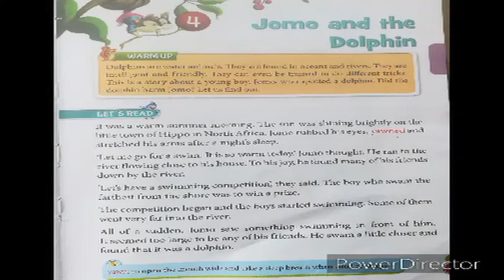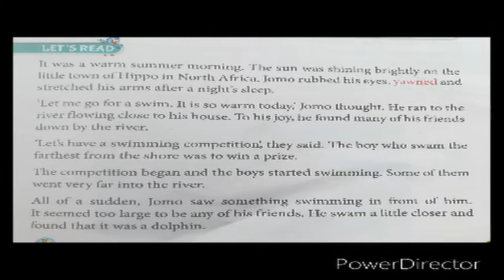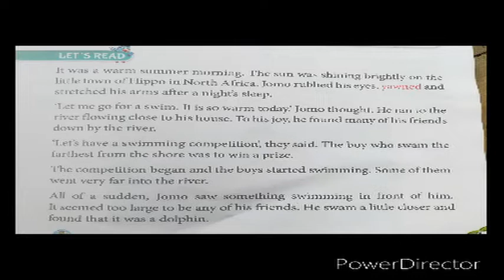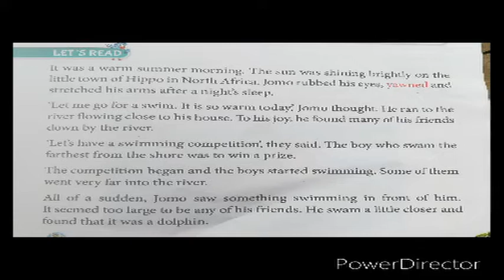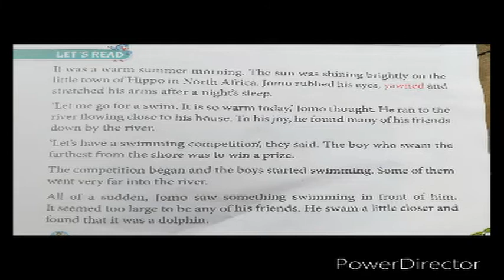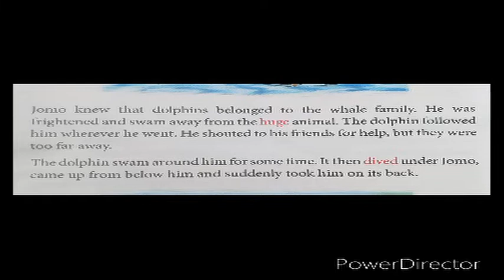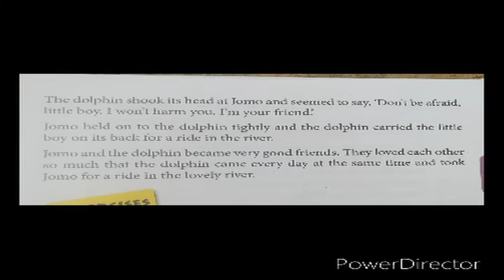CLASS 2 ENGLISH